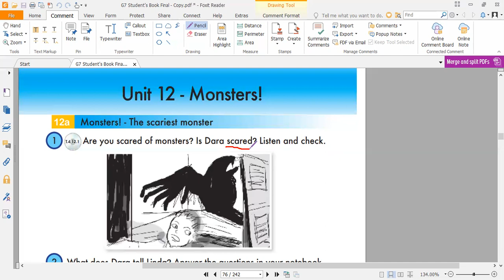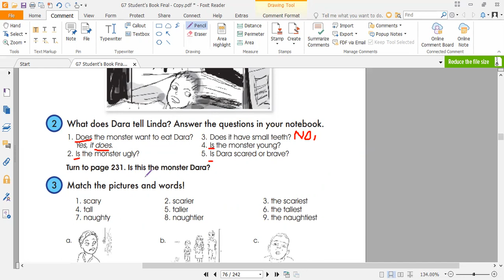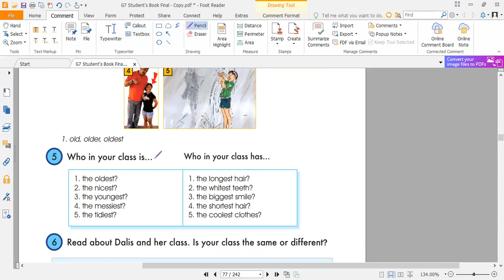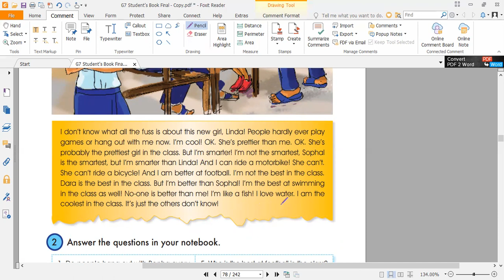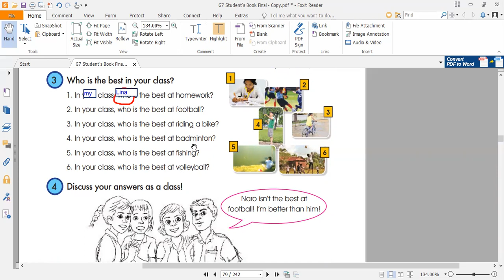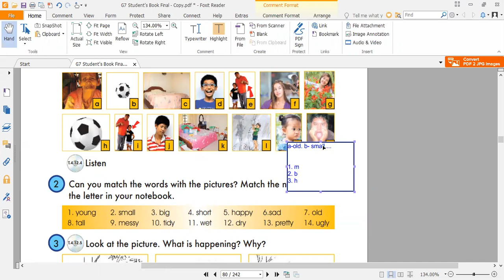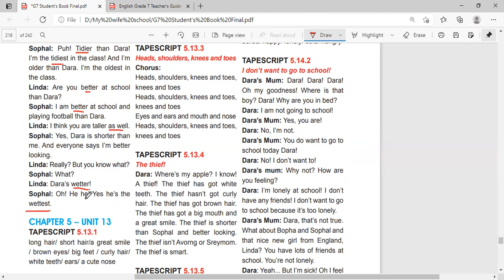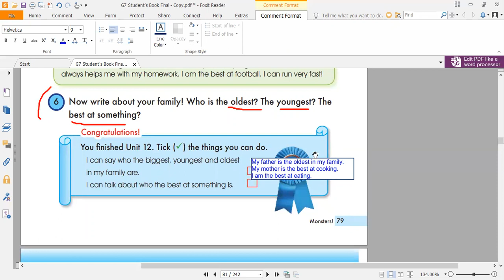English for Grade 7, Unit 12 Monsters! (Khmer Explanation)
English for grade 7 helps students improve their English learning a lot. Grammar, vocabulary, reading passages, and the real context impress the learners very much. It is an important bridge to connect for the next year of grade 8.